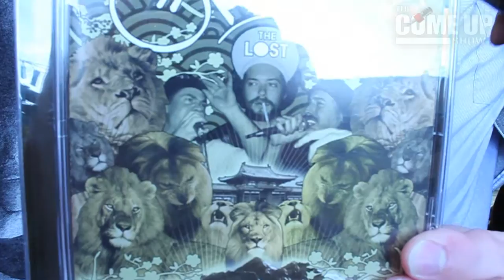D-Sisive- The Best Ship is Friendship (Interview)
Another hilarious interview with D-Sisive and family.